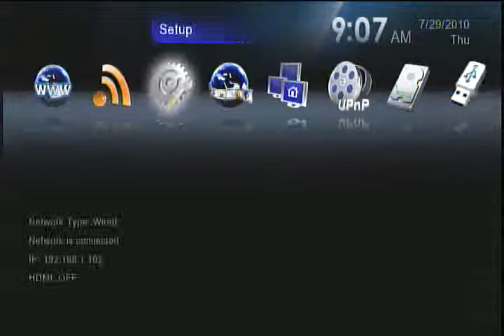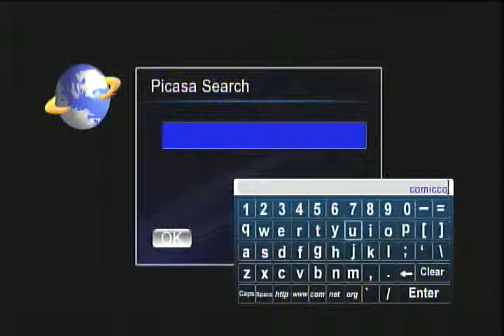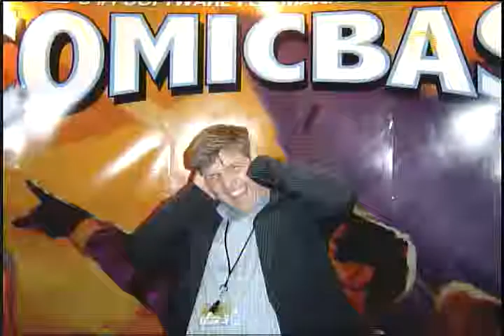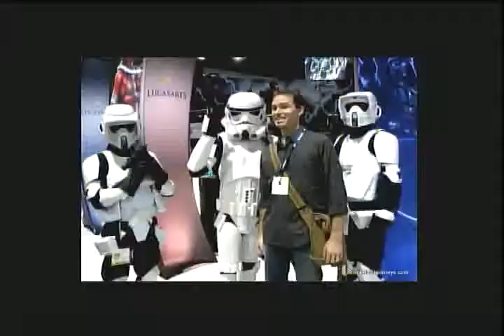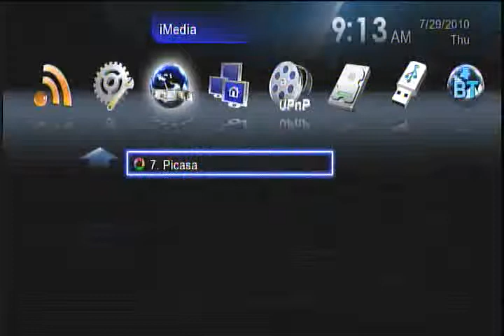Nixeus Fusion HD Media Player : Picasa & SHOUTcast Radio Features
How to stream SHOUTcast Radio from the internet for Background Music and surfing Picasa picture albums at the same time.
I installed this new firmware on 7/29/2010 and it added Picasa feature and other buggy fixes.  Firmware was released a few days ago.